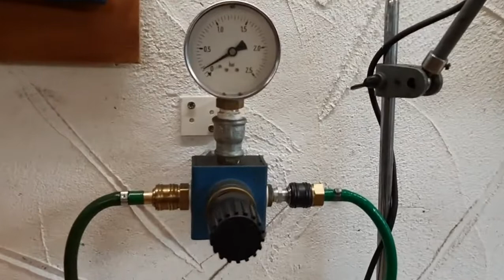Fieldhouse Engine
Fieldhouse Engine gebaut nach Zeichnungen von Julius de Waal , jedoch in halber Größe.
Das Original diente zum Antrieb einer Winde mit der Eisenbahnwagons auf einem Fabrikgelände rangiert wurden.